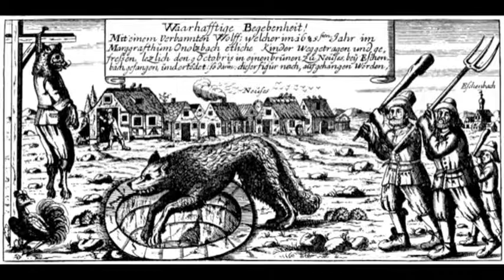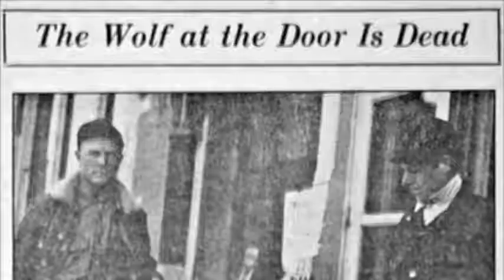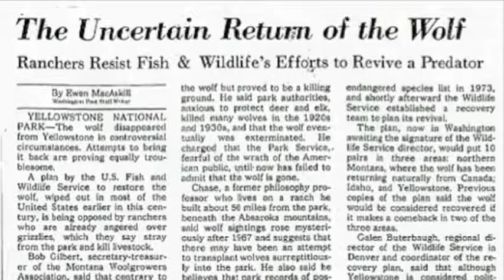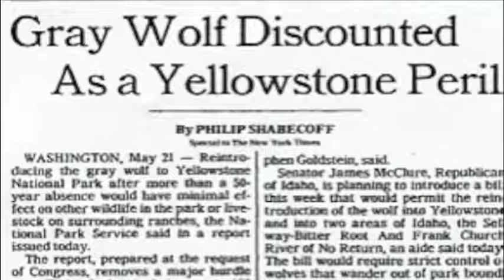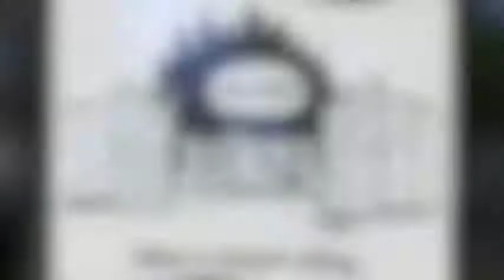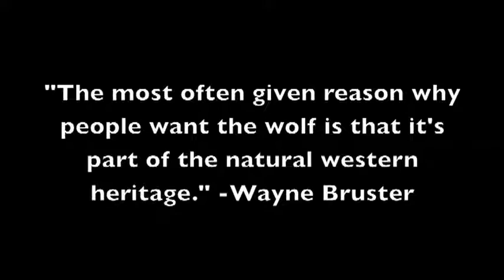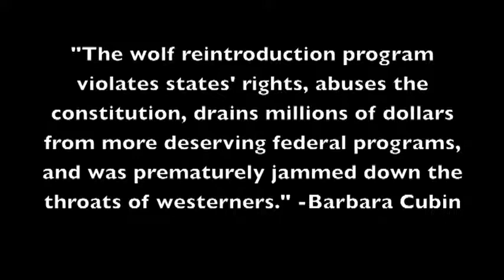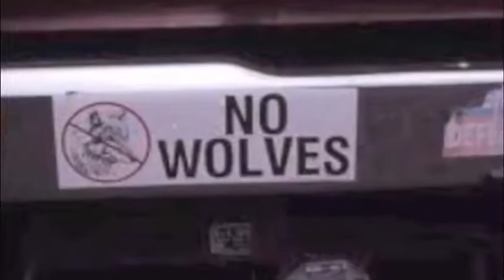The Gray Wolf Reintroduction: A Scientific Approach to Protect The Yellowstone Ecosystem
Brianne Beale & Nicole Collins
Senior Division
Group Documentary